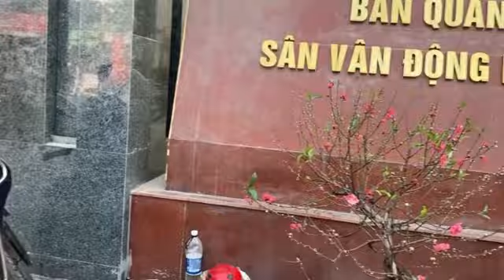Đìu Hiu Chợ Hoa Hà Đông Sáng 30 Tết Giảm Giá Hết Cỡ Mà Chẳng Mấy Người Mua